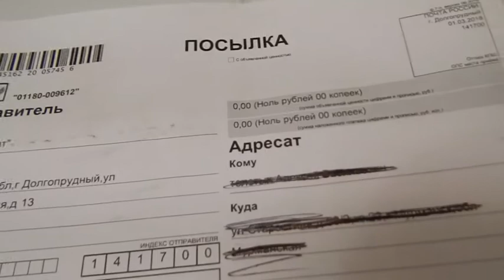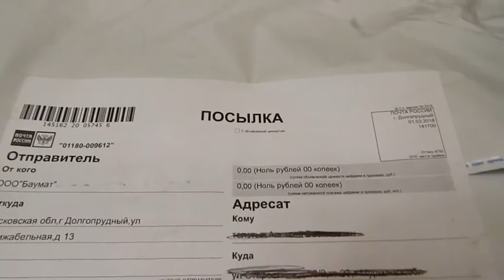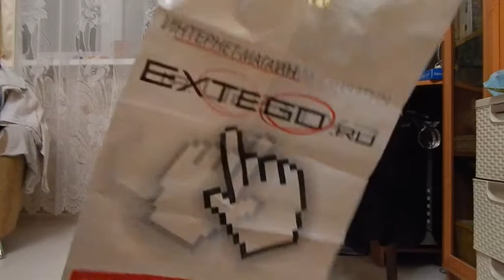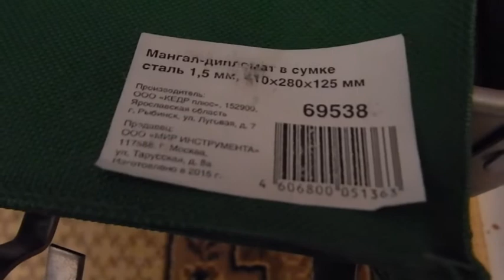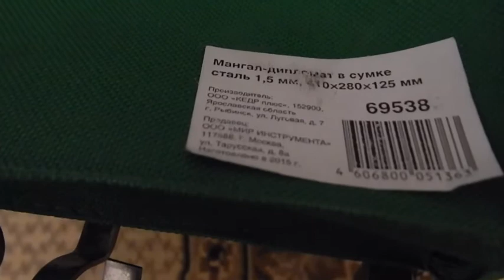Распаковка и обзор посылки из Китая #6. Мангал. PALISAD 69538